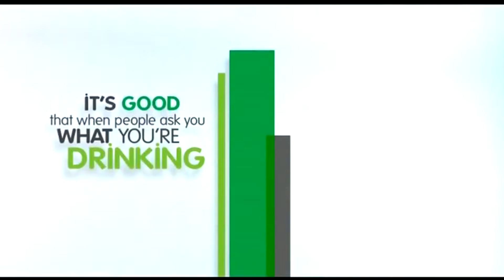Sante Barley Pure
Decide and do something Good to your Health now!
Go for Natural, for Natural Healing.
Take Sante Barley everyday.

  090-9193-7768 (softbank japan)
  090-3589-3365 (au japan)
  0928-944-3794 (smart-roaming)